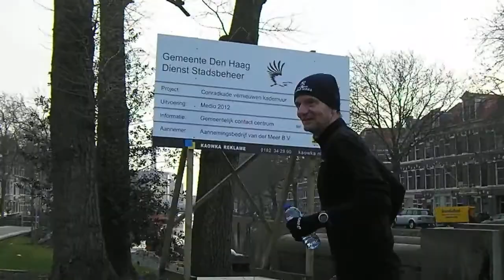Vader Jean-Pierre en zoon Frits trainen samen ...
Op weg naar de Kahwe Klahwe Puch tocht 2012 spreek ik deze sportieve vader aan of hij het niet koud heeft in zijn korte broek en waarvoor hij traint ... Schoorl, Rome etc.  hagazine.wordpress.com